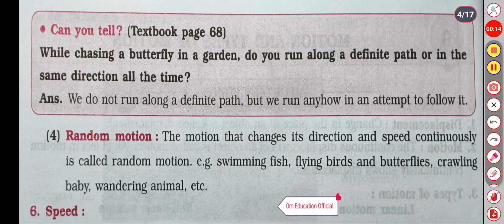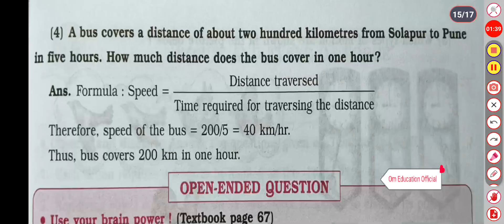6th STD Science Digest Solution Chp 9 Motion And Types Of Motion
4th STD Maths Workbook solution

5th STD English Workbook Answers

5th STD Maths Workbook Solution

5th STD Science Workbook Answers

4th STD E.V.S part 2 ( History )